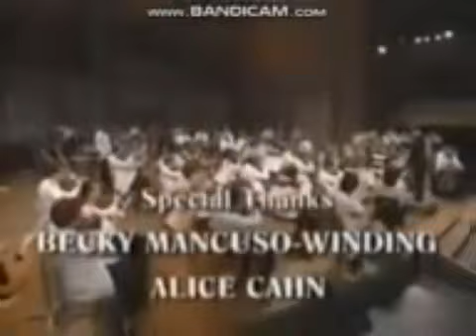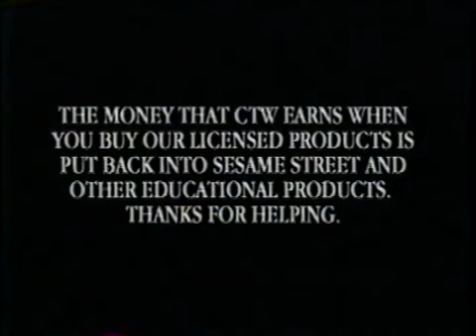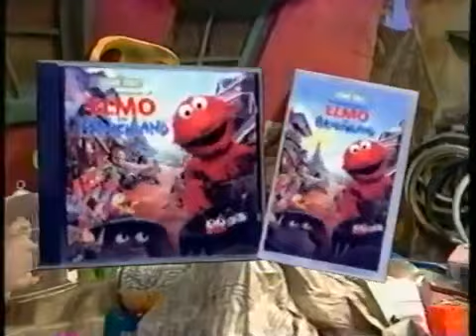ct ema 00 vhs